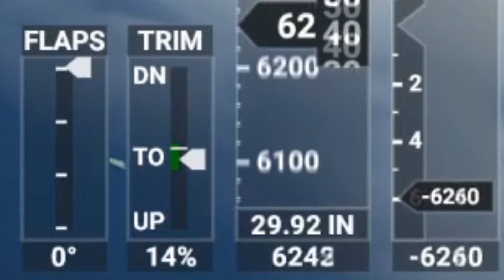Pilot & Noscope Proffesional - TEJBZ STREAM HIGHLIGHTS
New episode is here. And you cant miss it. Not sure what we will do about the view algoritm on this channel but if this video could get 1000000 likes that would be sweet! USE creator code TEJBZ!

Pixel Terror - Contra (feat. Sara Skinner)